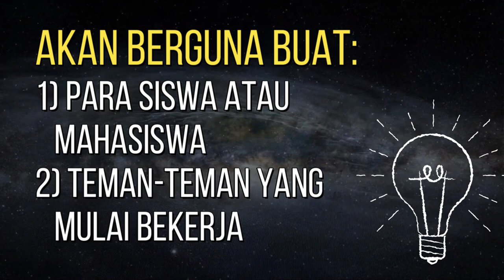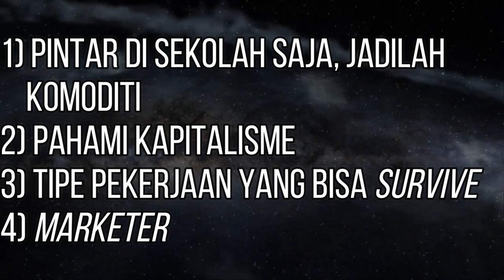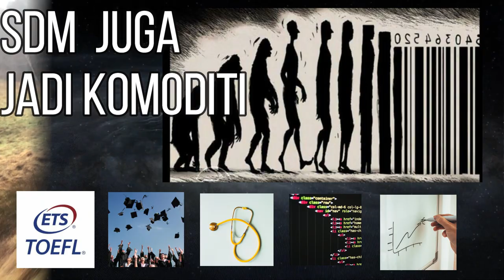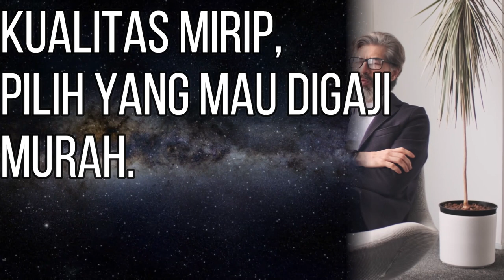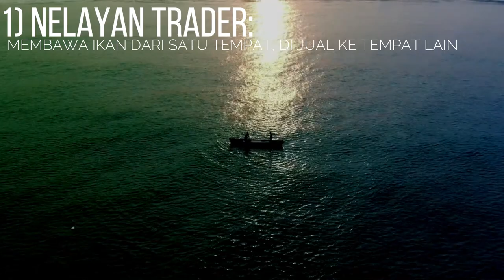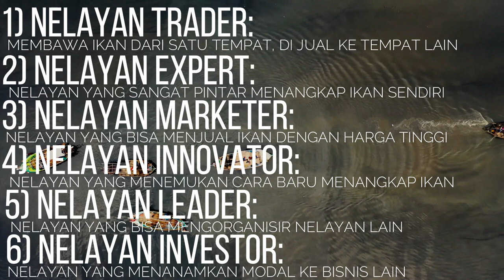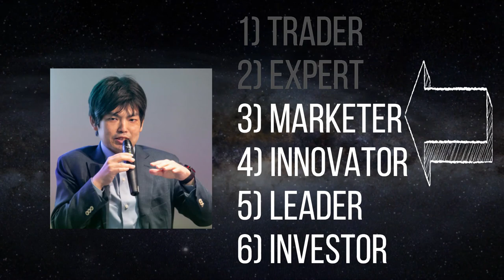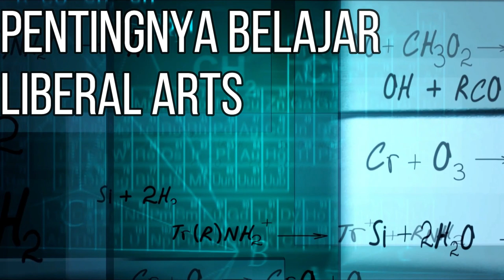Review buku: I Want to Give You Weapons ( 僕は君たちに武器を配りたい) untuk kamu yang bingung habis lulus.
Seperti data yang saya angkat di video sebelumnya, pekerjaan kita menentukan kepuasan hidup kita.Tapi memilih pekerjaan jadi semakin sulit karena tidak seperti abad 20, ekonomi bergerak sangat cepat. Kali ini saya coba angkat salah satu buku favorit saya yang saya dapat tahun 2011 waktu saya mahasiswa. Dikarang oleh Tetsufumi Takimoto dari Kyoto University, berisi nasihat-nasihat untuk mahasiswa beliau. Tahun 2011 dan 2021 berbeda zaman. Jepang dan Indonesia berbeda kondisi. Tapi ada poin-poin yang masih sangat relevan yang bisa kita pelajari.

Photos and Footage Used
Video by Creativ Medium from Pexels
Video by iha31 from Pixabay
Video by P Tate from Pixabay
Video by Nguyen Hoang from Pixabay
Photo by Karolina Grabowska from Pexels
Video by P Perzan from Pexels
Video by KIM ASWANI from Pexels
Video by Kristian Aleksandrov from Pixabay
Video by alenta azwild from Pexels
Video by Alexander Lutkov from Pixabay
Video by Martin Portas from Pexels
Video by Mike from Pexels
Video by Claudia from Pexels
Video by Taryn Elliott from Pexels